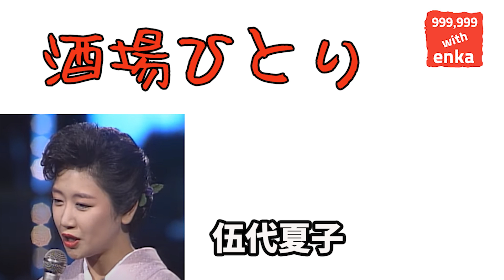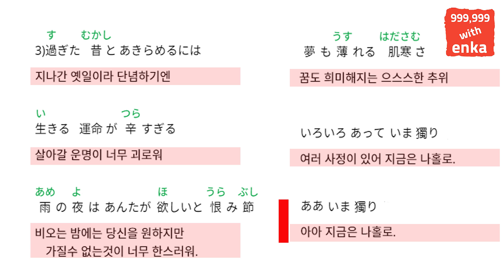酒場ひとり / 伍代夏子 (Godai Natsuko)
현재는 Godai Natsuko 伍代夏子 고다이나츠코 의 노래를 주고 다루고 있지만 마음에 드는 다른 가수의 곡도 추후 가끔씩 올릴 예정입니다
enka 演歌 엔카 를 사랑하시는 분들의 많은 기대와 호응바랍니다